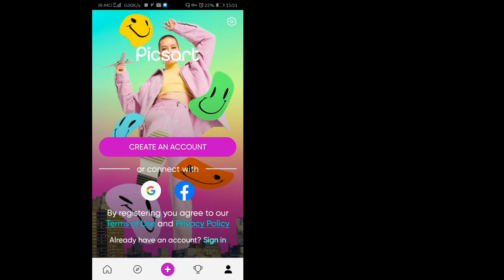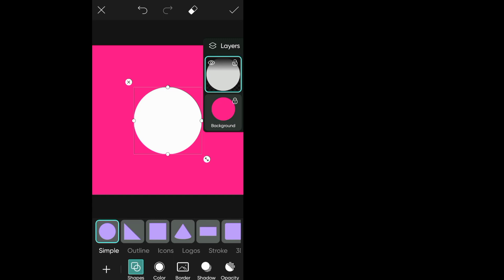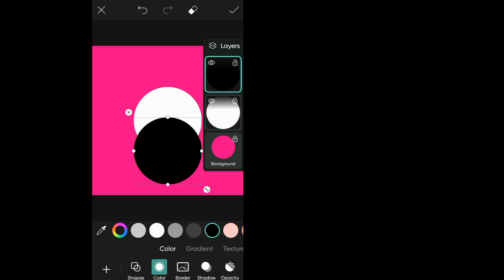آموزش فعال کردن لایه های پیکس آرت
توی این ورژن از پیکس آرت، بدون جیمیل و تنظیمات لایه ها فعال شدن.
میتونید این ورژن رو رایگان از کانال تلگرامم دانلود و نصب کنید.
برای آموزشهای بیشتر سابسکرایب کن